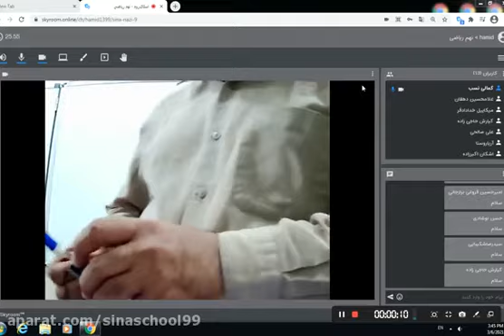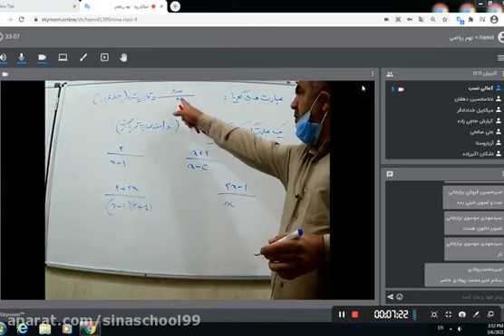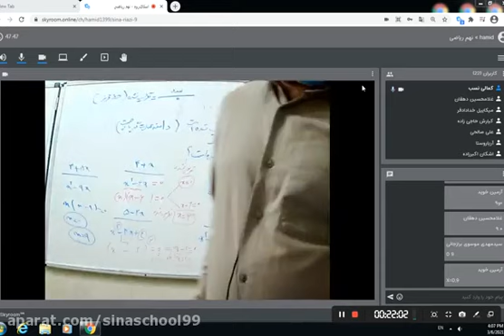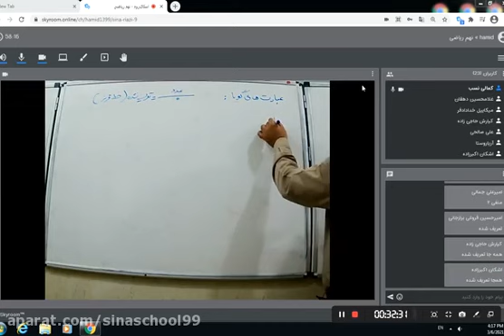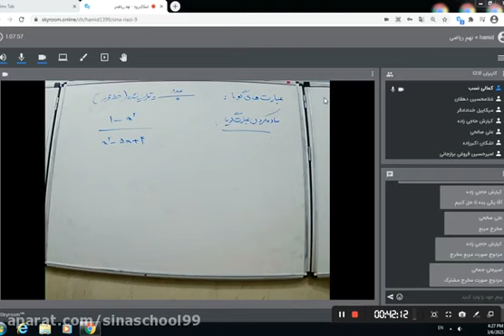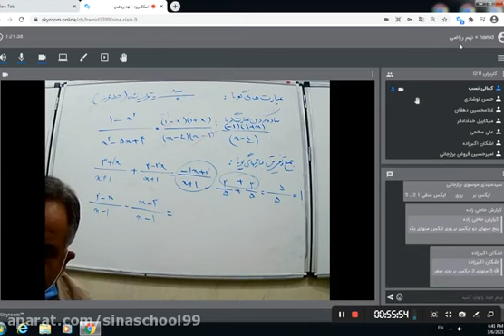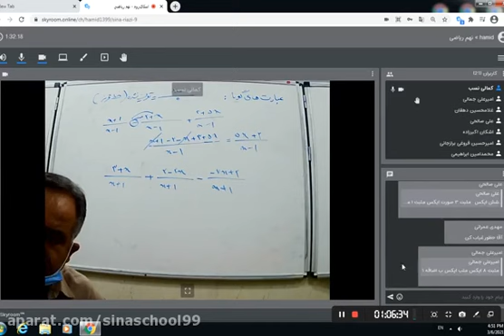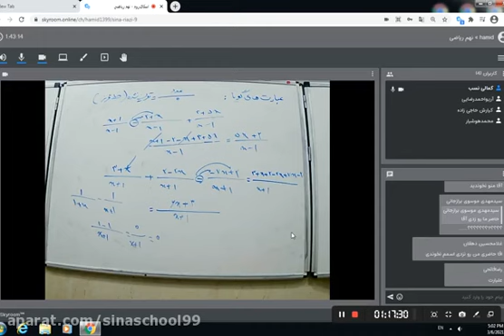Online classes of preachers for the general entrance exam 1400 Arabic